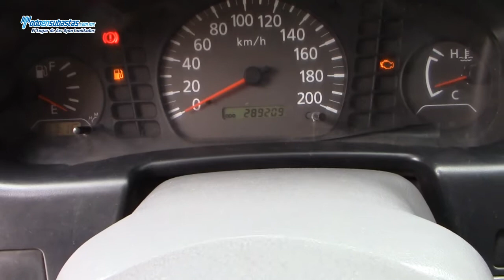Nissan / NP300 Chasis Cabina D/H Caja Seca / 2009